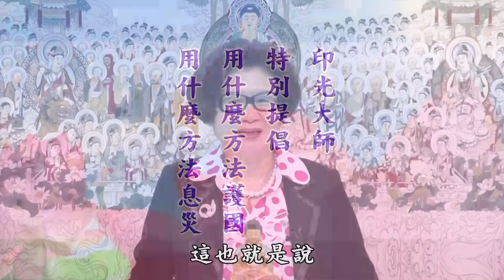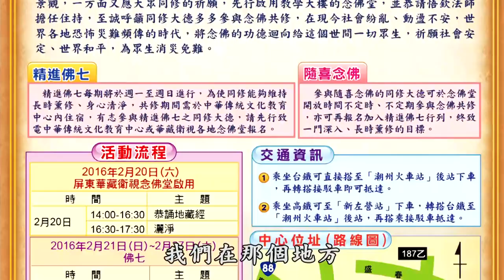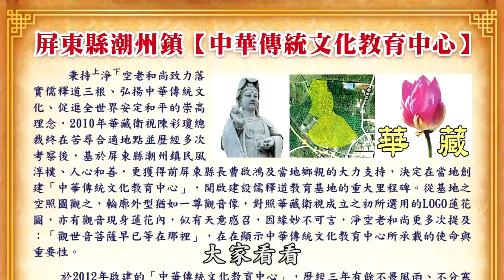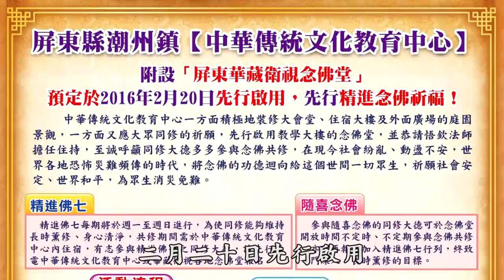陳彩瓊老師：為什麼屏東中華傳統文化教育中心要先行啟用念佛堂？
屏東【中華傳統文化教育中心】附設「屏東華藏衛視念佛堂」預定於2016年2月20日先行啟用。
於2012年啟建的「中華傳統文化教育中心」，目前一方面正積極裝修大會堂、住宿大樓，以及外面廣場的庭園景觀。
一方面應大眾同修的祈願，將先行啟用教學大樓的念佛堂，至誠歡迎同修大德多多參與念佛共修。
在現今社會紛亂、動盪不安，世界各地恐怖災難頻傳的時代，
將念佛的功德迴向給這個世間一切眾生，祈願社會安定、世界和平，為眾生消災免難。
活動流程：
2016年2月20日(六) 屏東華藏衛視念佛堂啟用 (下午二點恭誦地藏經)
2016年2月21日(日)~2月27日(六) 佛七
2016年2月28日(日) 祭祖消災祈福三時繫念法會
◎中華傳統文化教育中心
(屏東華藏衛視念佛堂)
地址：屏東縣潮州鎮四春里四春路1-12號(四春路及大仁路口)
*可以坐火車到潮州火車站再搭接駁車前往。
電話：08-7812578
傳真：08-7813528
※華藏衛視念佛堂及流通處
台北淨宗學會念佛堂 電話 : ０２－２７１９－２０８７轉111、112
台北華藏衛視念佛堂 電話：０２－２７９６－１９６８
台中華藏衛視念佛堂 電話 : ０４－２２３１－５０３８
高雄華藏衛視念佛堂 電話 : ０７－３１２－８７６９
台南華藏衛視流通處 電話 : ０６－２６４－４３２２